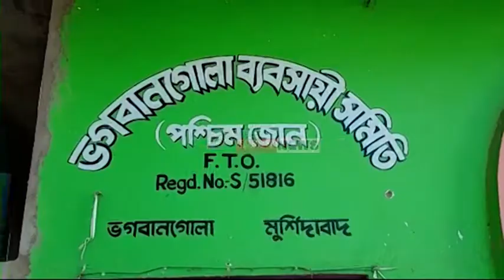Bhagawangola BJP: ভগবানগোলায় বিজেপির কার্যকরণী বৈঠক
ভগবানগোলায় বিজেপির কার্যকরণী বৈঠক হল মঙ্গলবার। বিজেপির দলীয় কার্যালয়ে সর্বস্তরের নেতাকর্মীরা উপস্থিত ছিলেন।

Madhyabanga News